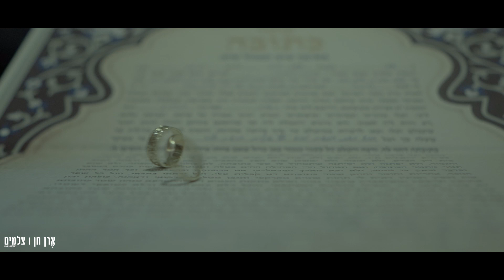teaser gal & liav filim by Eran chen- 2021